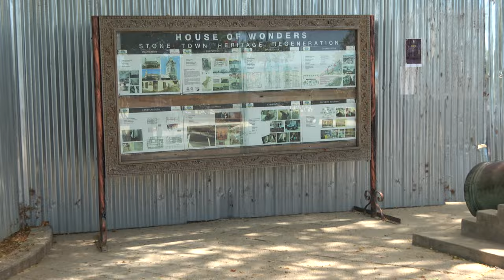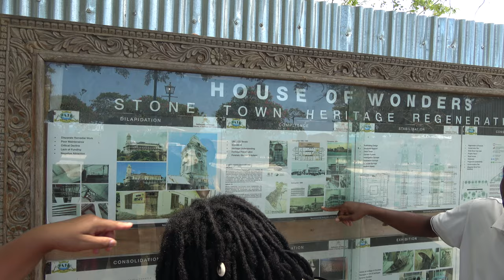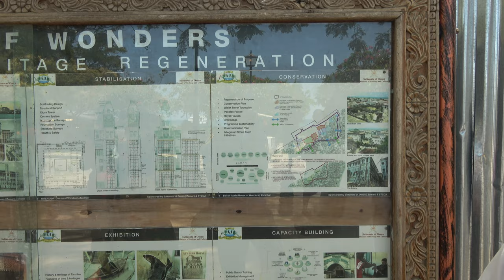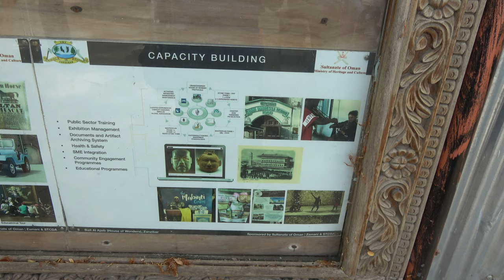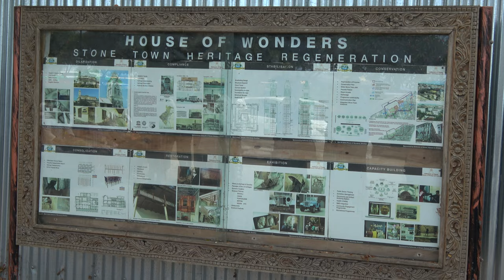House of Wonders on Zanzibar Island - Tanzania Nov 2021 Roots & Culture Journey of a Lifetime